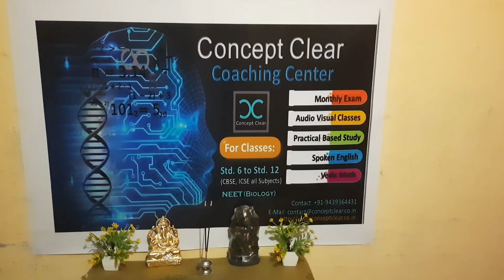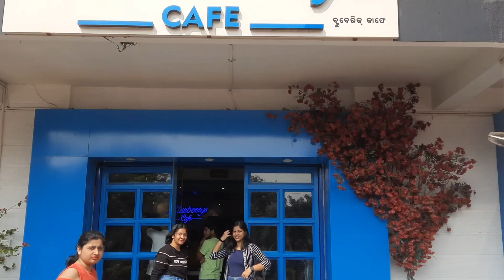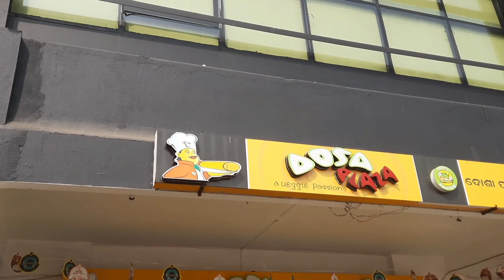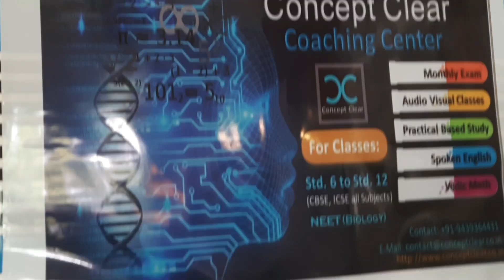Children's day Celebration of CC